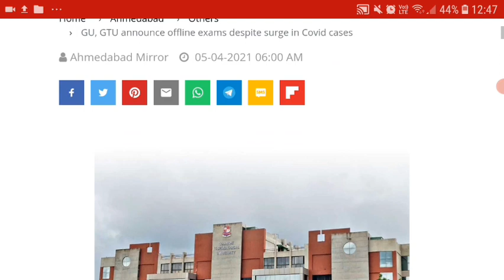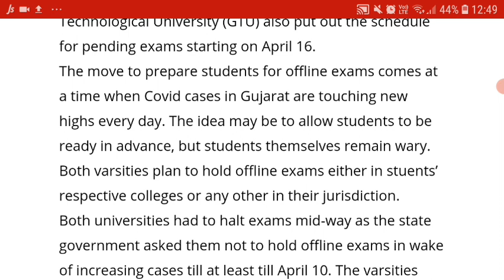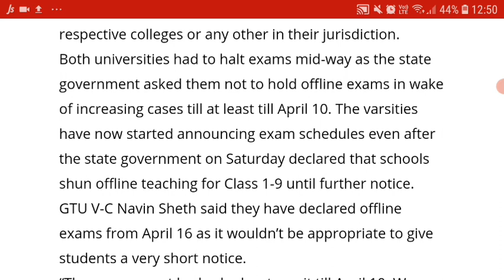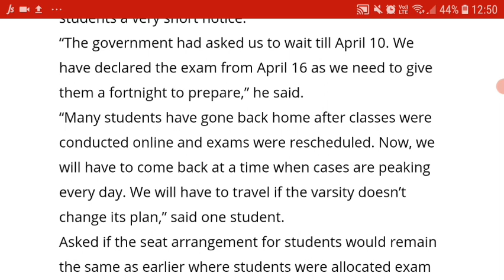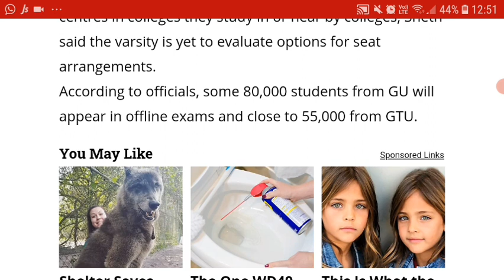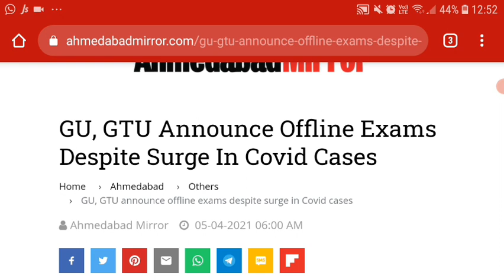GTU Updates offline exam|GTU Exam News Today|GTU Latest Updates |GTU Winter Exam 2020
Welcome to my channel EasyMech Concepts...If you want to learn mechanical related concepts in easy language than you are on the right channel Have doubt?🤔 Want to learn any specific topic?🤔 Connect with me  on

GTU Winter 2020 Exam
Winter Exam 2020
GTU Exam News
gtu news
gtu Latest news
gtu exam form fill up
gtu exam form
gtu ka form kaise bhare
GTU form fill up
gtu
gtu Latest Circular
gtu Latest
gtu exam paper analysis
gtu imp
gtu imp questions
gtu weightage.